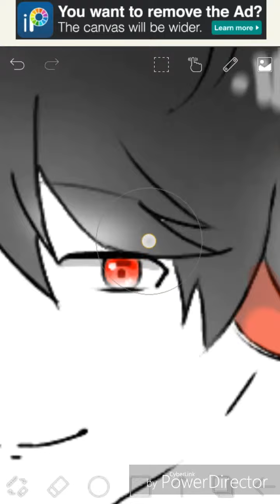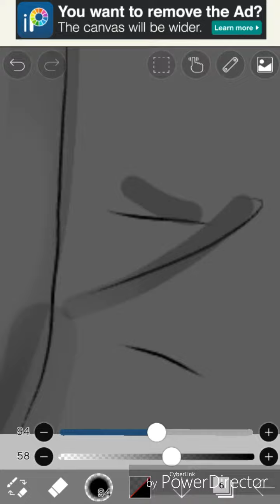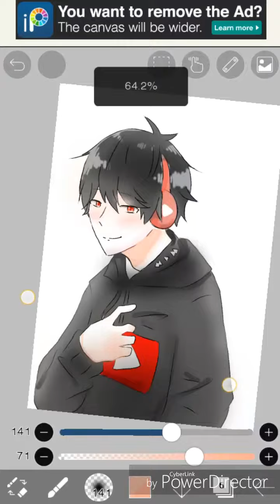YOUTUBE ANIME IBISPAINT